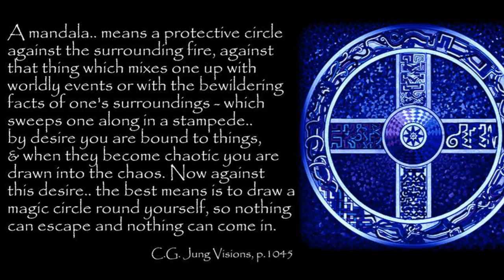The Red Book by C.G. Jung - Publication Deliberations - Edited by Sonu Shamdasani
Today I will read from a section of Dr. Sonu Shamdasani's Introduction to The Red Book: Liber Novus, which describes the various publications issues surrounding publication, which ultimately resulted in it being published only in 2009, 48 years after the death of Dr. C.G. Jung.  This discussion can be found in the Reader's Edition, Pp. 64-74, as published by W.W. Norton & Company, New York and London.  It is found at Pp. 212-215 of the Folio Edition.

On November 26, 2018 we will conclude our discussion of The Seeress of Prevorst.  Many of us are old enough to remember our GrandParents talking about ghosts, seances, and other uncanny occurrences.  Many of us still attend horror movies. Dr. Jung has often been dissed by Freudians as "a mystic," although this is very far from the truth.  Indeed, beginning with his doctoral thesis, Dr. Jung spent much of his time researching the phenomenology of so-called occult experiences, explaining them in scientific terms.

Between November 17, 1933 and December 15, 1933, Dr. C.G. Jung gave 5 lectures at the Swiss Federal Institute of Technology (ETH) on Mrs. Frederike Hauffe's case, taken from a psychiatric and psychological perspective. He noted: "Her case illustrates the utmost introversion, in that everything moves inward. Everything in her has been cut off from our reality; indeed she defended herself against the outer world." Dr. Jung also mentioned Dr. Kerner's observation of malnutrition, including scurvy, which was common in the early 19th Century in rural Germany. "History of Modern Psychology," Lectures Delivered at ETH Zurich, Volume I, 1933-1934 by C.G. Jung, edited by Ernst Falzeder. Princeton University Press, 2018. ISBN 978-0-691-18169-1

Thumbnail Credit: Frederike Hauffe by Gabriel von Max, 1892, held in the National Gallery of Prague.

To participate in our Advanced Reading Group videoconference seminars on Zoom, please support our work at the $10 per month level on Patreon Seminar meetings are most Tuesdays at 1:30 p.m. Eastern U.S. time.  The Seminar is intended as a graduate level course on the current topic, although we grant no credits nor degrees.   Replays of all of the sessions are available in our Advanced Reading Group DropBox.  We are currently studying Aion: Researches into the Phenomenology of the Self, Volme 9ii of _The Collected Works of C.G. Jung_.